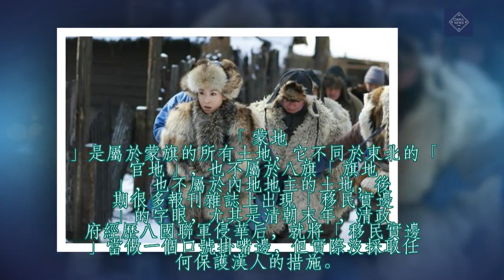這個人下了一道政令，百年後漢人越來越富，滿人旗人卻沿街乞討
在清末很多歷史事件之中，當時最引人關注，而現在不為人所知的就是「放墾蒙地」事件。